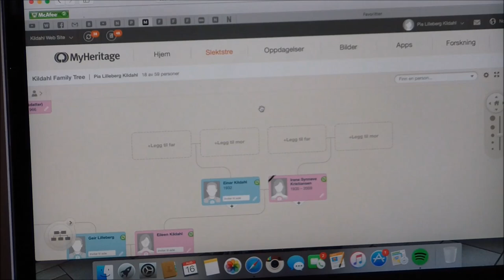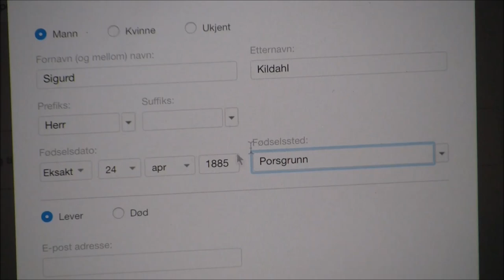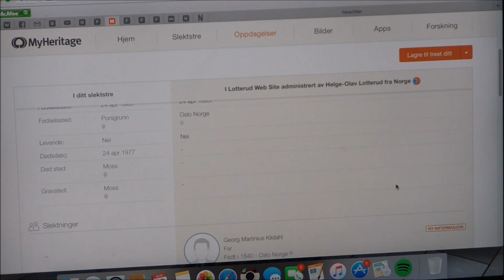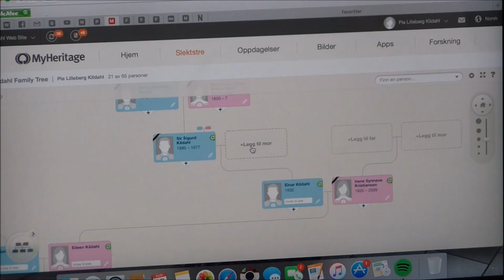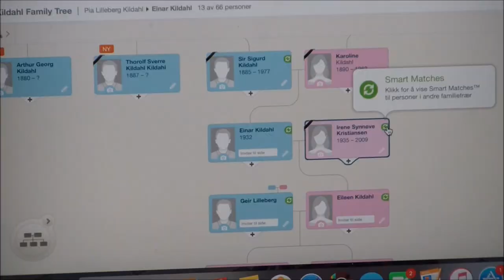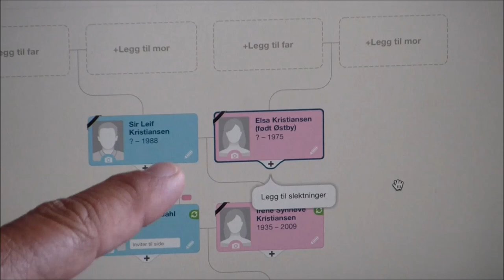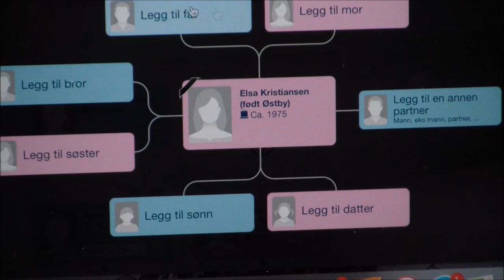MyHeritage | Kildahl familien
Denne videoen er ikke sponset, men vi fikk hvert vårt fullversjonsabonnement gratis.